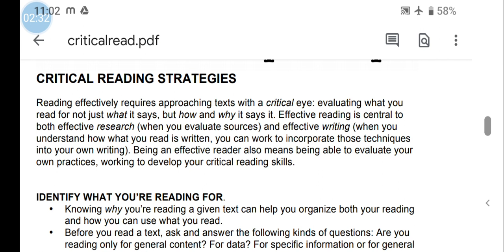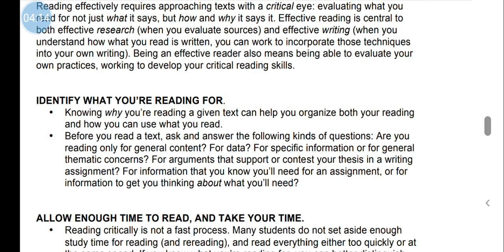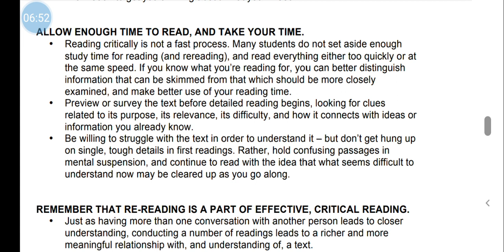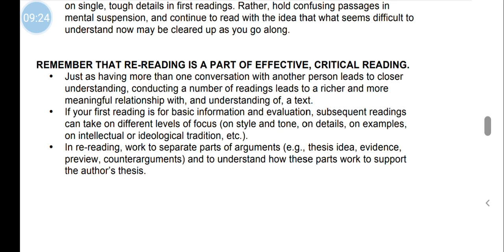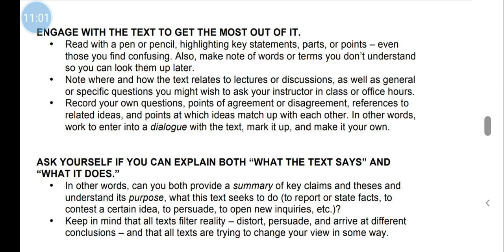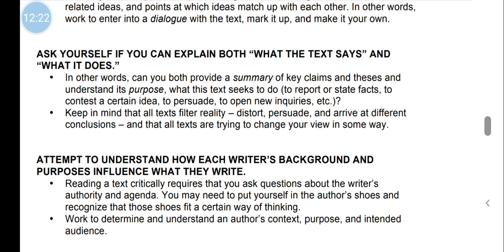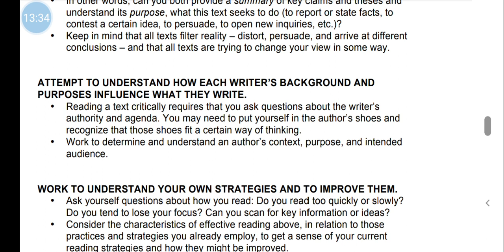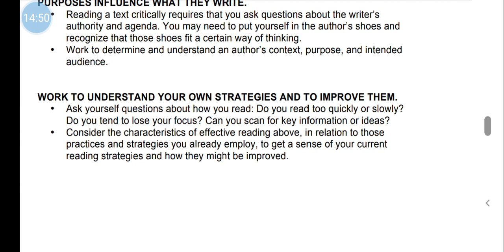Critical reading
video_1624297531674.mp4